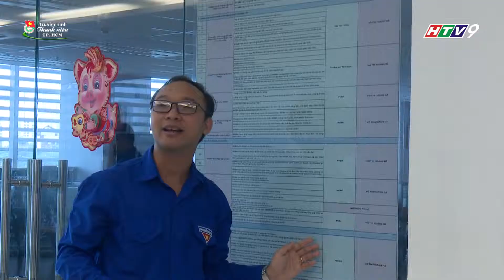Diễn đàn chia sẻ "vượt trên sự mong đợi của khách hàng"